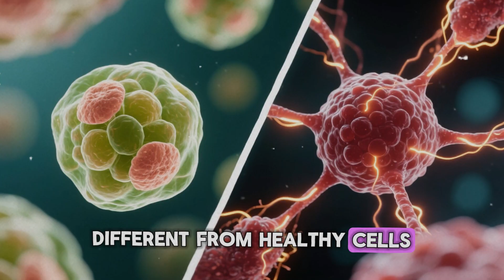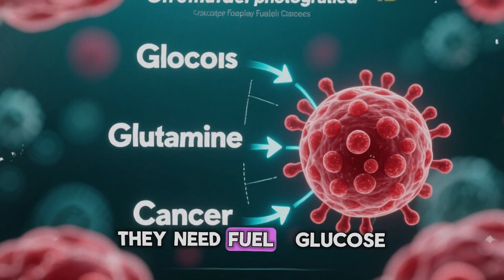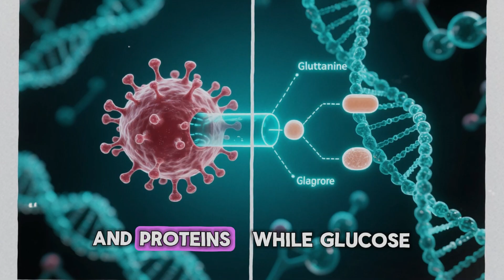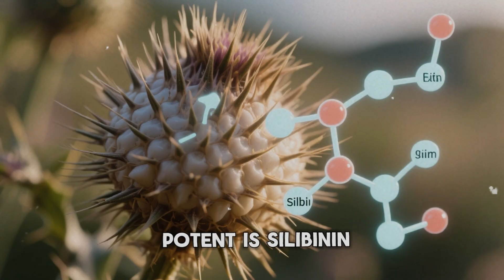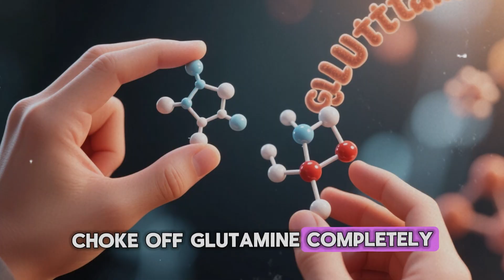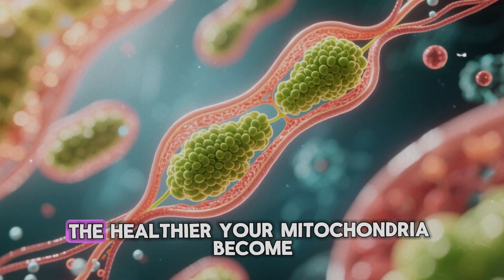99% Cancer Cells DIE ITSELF From Easiest Metabolic Trick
Discover one of the most fascinating areas of cancer research — how metabolic processes affect cancer cell survival. This video explores the latest scientific insights on how altering cellular metabolism may influence cancer growth, and what current studies suggest about potential dietary or lifestyle factors.

⚠️ Note: This video is for educational and informational purposes only. Always talk to your doctor before making any health-related changes or decisions.

📚 What You’ll Learn:

The link between metabolism and cancer cells

How cancer cells differ metabolically from healthy cells

Current research on metabolic therapies

Safe, science-based lifestyle habits that support overall wellness

💡 Stay informed, stay healthy — and remember, real progress comes from science and awareness, not quick fixes.

🔑 Suggested Keywords

It does not provide medical advice, diagnosis, or treatment. Always seek the advice of your physician or other qualified health provider with any questions you may have regarding a medical condition. Never disregard professional medical advice because of something you’ve seen in this video.